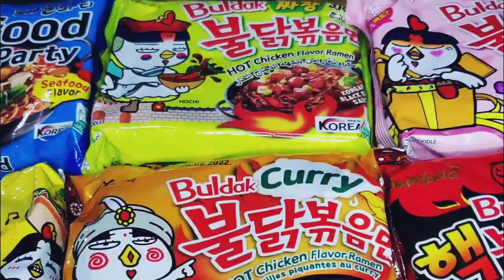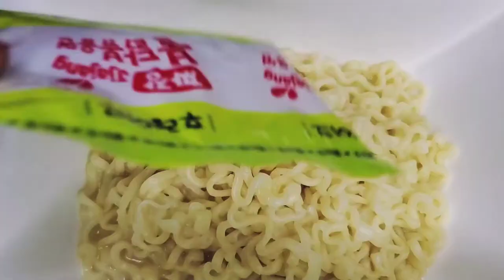تجربة جميع انواع النودلز الكورية | حاااار جداً 🔥🥵 *انصدمت من طعمهم* 🤮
مرحبا ..

اليوم اخذتكم ورحت الى كوريا علشان ناكل الراميون الكوري

انستجرام @alaaahmed999

احبكم قد البحر وسمكاتو

الرامن
راميون
راميون كوري
راميون موقوليه
راميون الوردي
راميون دوكبوكي
راميون شين
راميون جاجانغ
راميون كيمتشي
راميون كوري حار
راميون كوري وردي
راميون ياباني
راميون في المسلسلات
راميون كوري بالاندومي
اكلت كل انواع الراميون الكوري
تحدي نودلز الكوري 🍝 الحار جدا 🌶 مع غيث مروان 🥵
طبخ الراميون على طريقة الكوري الأصلي
أحسن طريقة لعمل الراميون - شاهد ولن تندم